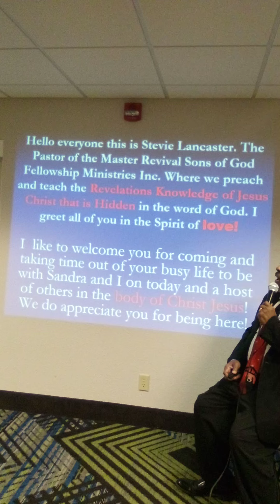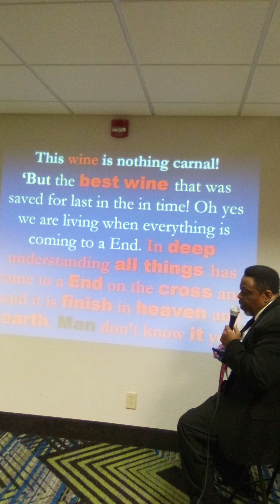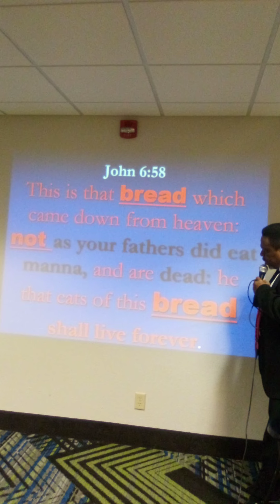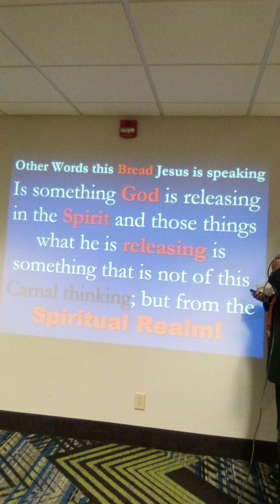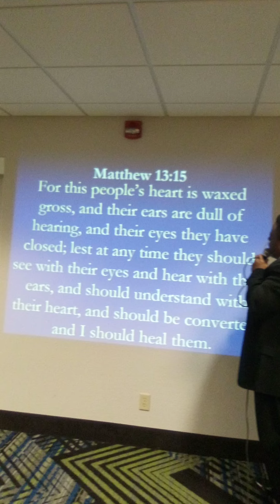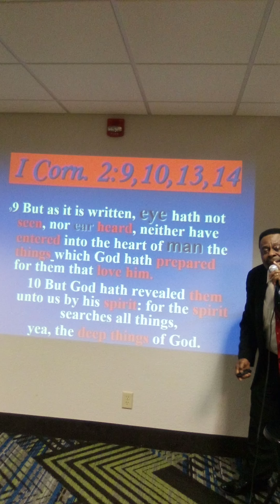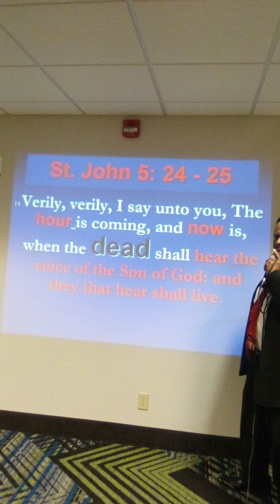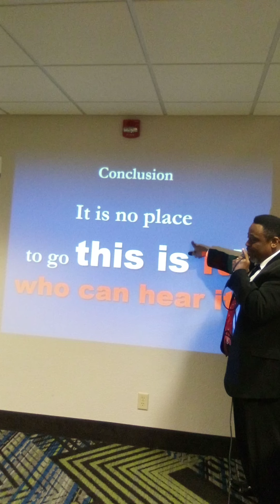This is it and who can hear it? by Pastor/Evangelist Stevie Lancaster 11/13/2022